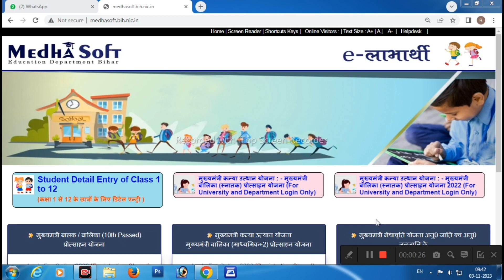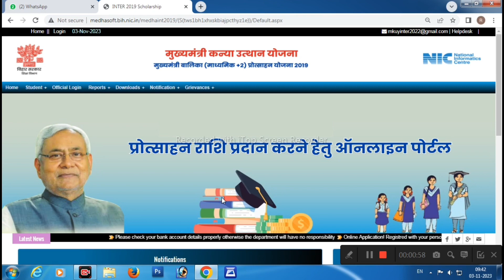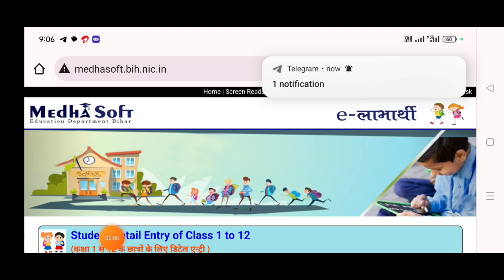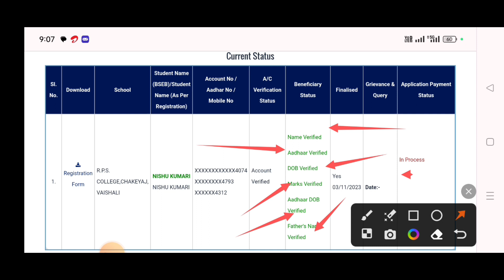scholarship dob intteted verify kaise kare|scholarship dob verification initiated verify kaise kare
Life Settlement
( My Instagram channel lin

❤️ Purshottam Raj ❤️
From - Vaishali Bihar ( INDIA )